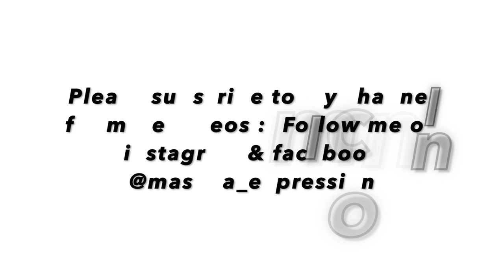Pink Sky with Moon, Clouds and Stars// Acrylic Painting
Pink Sky with Moon, Clouds and Stars
Acrylic Painting